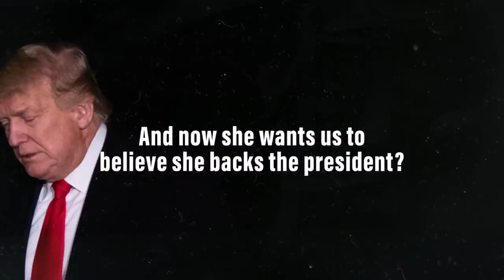Listen to This | Max Rose for Congress